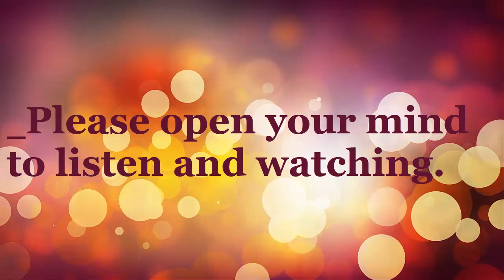Please do not believe me use your brain to think what is right and what is wrong by Mr. Khem Veasna.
Please open your  mind to listen and wathing.